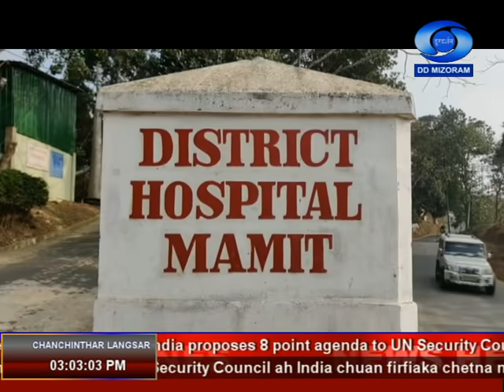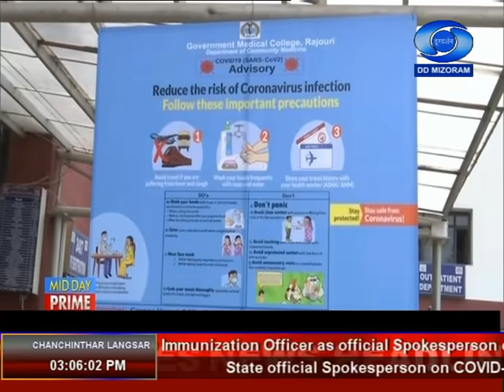DD News Mizoram, 13 January 2021 @ 3 PM